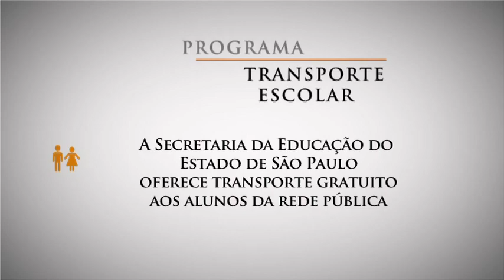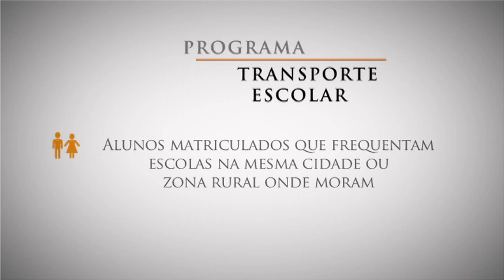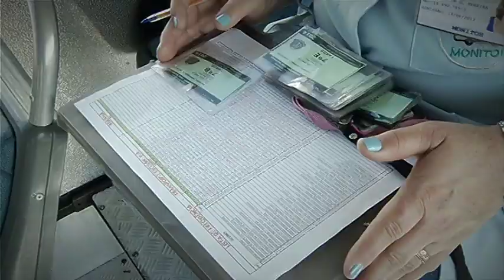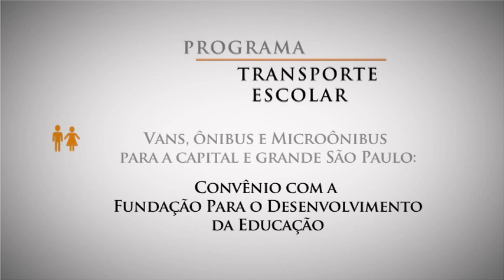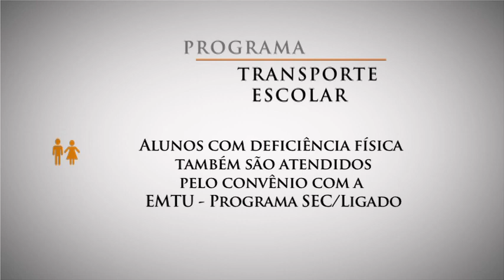VTS 02 1